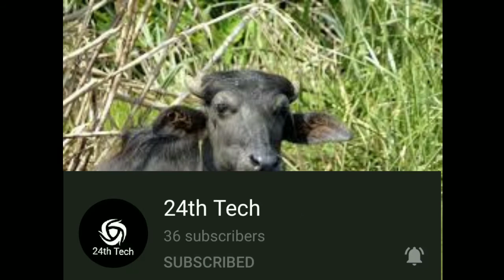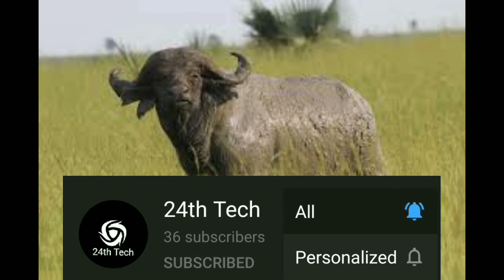Information about Buffaloes | in Tamil | எருமை மாடு | Water buffalo | 24th Tech | தமிழில் | தகவல்கள்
Here are some information about

water buffaloes

எருமை அல்லது நீர் எருமை (ஆங்கிலம்: buffalo) என்ற விலங்கு, பாலூட்டிகளில் ஒன்றாகும். இவற்றிடையே பேரின, சிற்றின வேறுபாடுகள் உண்டு. இருப்பினும், எருமை என்ற சொல் பொதுவாக வீடுகளில் வளர்க்கப்படும் எருமையையே (ஆங்கிலம்:Water buffalo)க் குறிக்கிறது. இந்த எருமையின் தாயகம் இந்தியா என பெரும்பான்மையான பரிணாம மரபியல் ஆய்வுகள் கூறுகின்றன. இவ்விலங்கின் கொழுப்பு நிறைந்த பாலுக்காகவும், உழவுக்கும், போக்குவரவுக்கும் இவ்விலங்கினம், மிகவும் உதவிகரமாக இருக்கிறது. அனைவரும் ஏற்றுக் கொள்ளத்தக்க உயிரியல் வகைப்பாடு இல்லை. இருப்பினும் பெரும்பாலோனோர், வலப்பக்கமுள்ள பெட்டியின் குறிப்புகளை ஏற்றுக்கொள்கின்றனர்.

எருமைகளின் காம்பு, மடியின் அமைப்பு
எருமையின் மடி, கால்நடையின் மடியை ஒத்திருந்தாலும் காம்புகள் அளவில் சற்று பெரியவை. நான்கிற்கும் மேற்பட்ட காம்புகள் இருப்பின் கன்று பிறந்த, ஓரிரு வாரங்களுக்குள் நீக்கிவிடவேண்டும். உருளை வடிவக் காம்புகளே பெரும்பாலும் முர்ரா இன மாடுகளில் காணப்படுகின்றன. முன் இரு காம்புகள் 5-8 செ.மீ, 6.4 செ.மீ வரை நீளமும் அதன் சுற்றளவு 2.5-2.6 செ.மீ வரையும் இருக்கும். இதே போன்று பின் இரு காம்புகளும் 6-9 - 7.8 செ.மீ மற்றும் 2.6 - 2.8 செ.மீ அளவு கொண்டுள்ளன.முன்பக்க மடியை விட பின்பக்கமானது சற்று அளவில் பெரியது. பாலும் இதில் அதிக அளவில் இருக்கும். கால்நடை அளவீட்டின் படி 60:40 என்ற அளவில் பின் மடி மற்றும் முன்மடியில் முறையே பால் அளவு இருக்கும். பால் அதிகம் இருப்பதால் பின்பாகத்தைக் கறந்து முடிக்க அதிக நேரம் ஆகும்

The water buffalo (Bubalus bubalis) or domestic water buffalo is a large bovid originating in the Indian subcontinent, Southeast Asia, and China. Today, it is also found in Europe, Australia, North America, South America and some African countries. The wild water buffalo (Bubalus arnee) native to South and Southeast Asia is considered a different species, but most likely represents the ancestor of the domestic water buffalo.